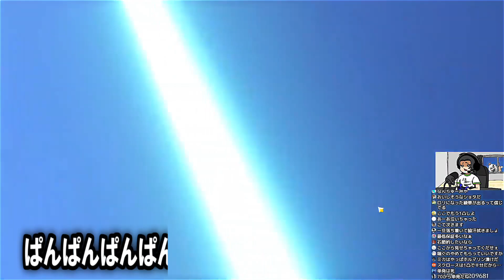【神回】ガチャで爆4したら視聴者に煽られたのでガチギレしました【原神】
私は日々面白い動画を作っている人です。